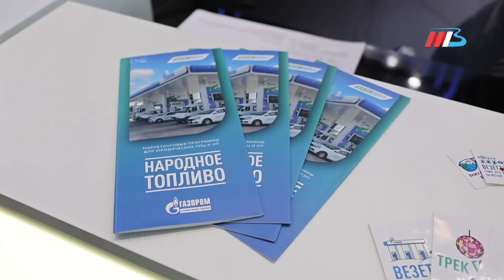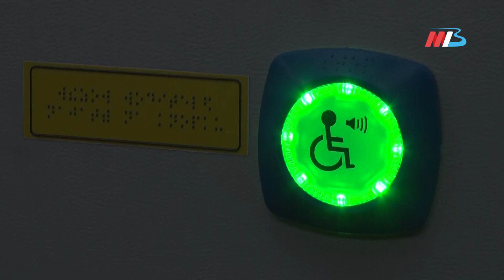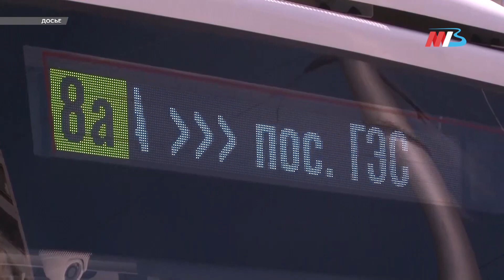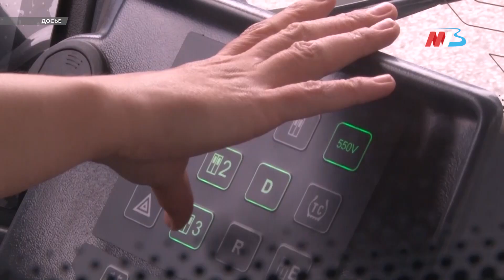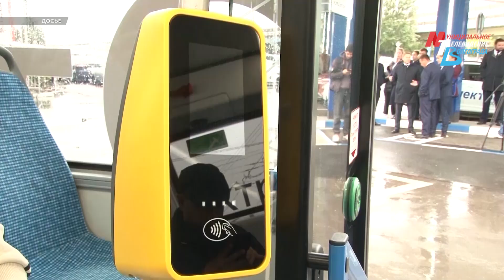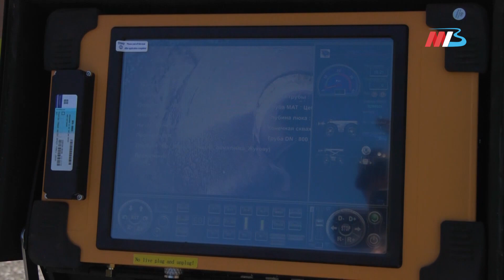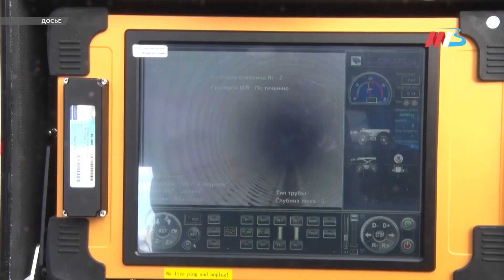«Неделя в городе»: главные события за прошедшую неделю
День народного единства: крестный ход, яркий праздничный концерт, поздравления и эмоции волгоградцев
Встреча губернатора Андрея Бочарова с представителями религиозных конфессий и национальных диаспор региона
Запуск в Волгоградской области первого в ЮФО комплекса по сжижению природного газа
Первые 60 новых современных автобусов большой вместимости на сжиженном природном газе появились на дорогах Волгограда.
2,5 млрд рублей получит Волгоград на закупку 50 новых трамваев. ВЭБ.РФ на этой неделе уже предоставил денежные средства в качестве аванса за поставку 50 односекционных трамваев
Волгоградский робот - «коммунальщик» стал призёром Всероссийского конкурса «ПРОФ-IT»
Волгоградские специалисты дорожных служб завершают подготовку к предстоящему зимнему сезону